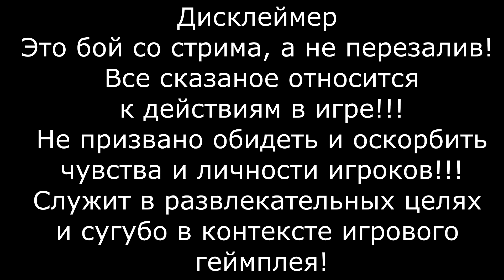⚓Крейсер Anchorage - Тащим кракена за тентакли!!! // Бой со стрима!